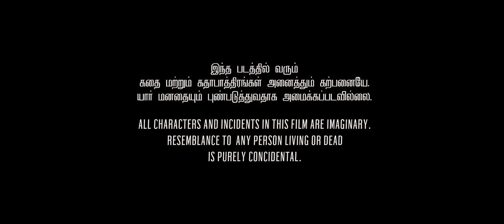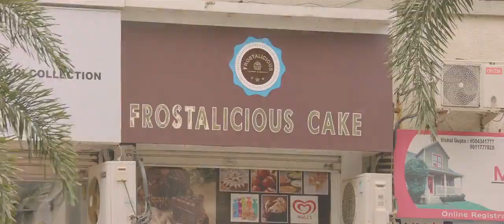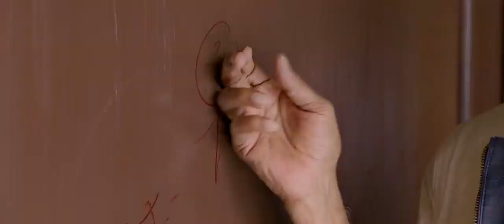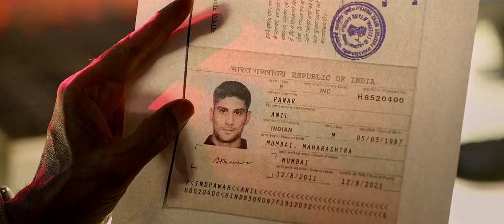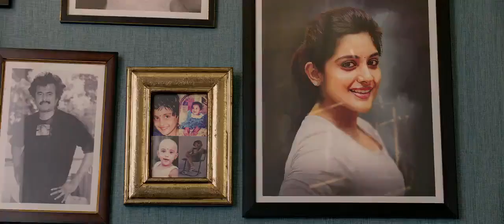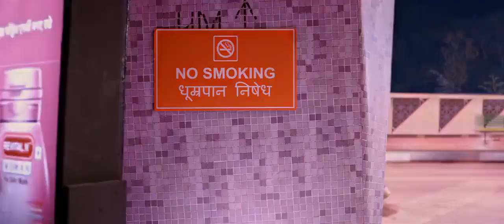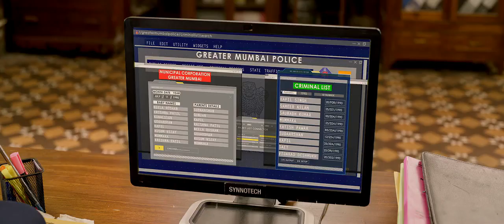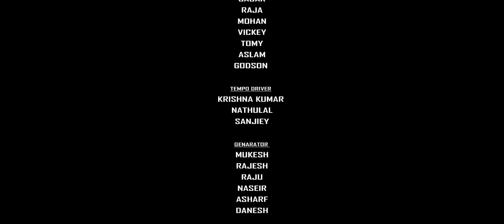New movie rajnikant superstar